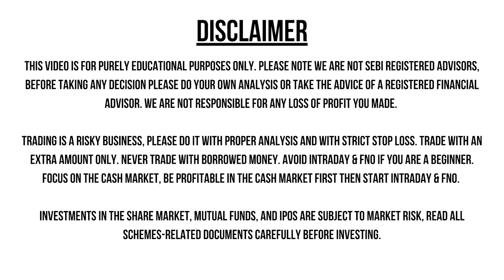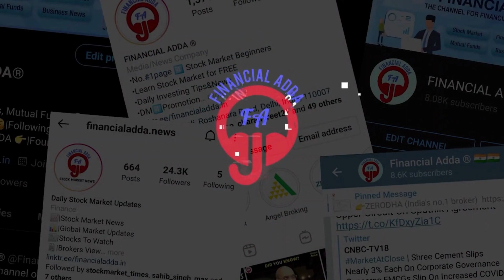UPCOMING JUNE - JULY 2023 IPOS LIST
Click the below ⬇️link to order stock market related products.

Paytm Money Free 🆓 Demat + Trading A/C

Dhan Free A/c Opening

🎁🎉OFFERS🎁🎉

1. 20+ Stock Market E Books
2. Lifetime queries solve
3. Get entry to our Client Whats App Group for one year.

After opening your demat account with any of above broker kindly send your client I'd & registered mobile number and send us to 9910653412.